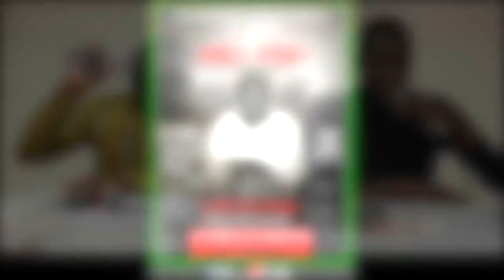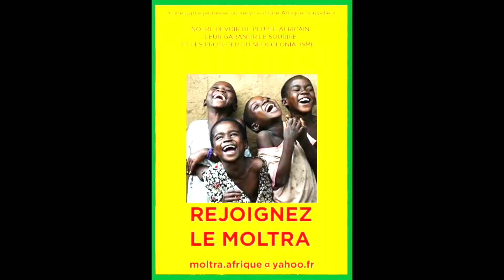Comment le cerveau des Africains est mis gratuitement à la disposition des dominateurs